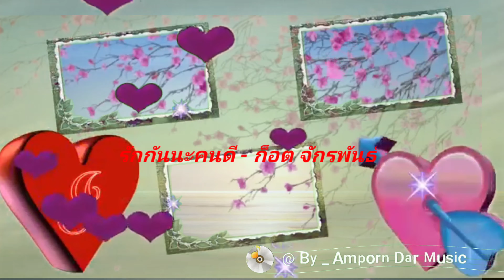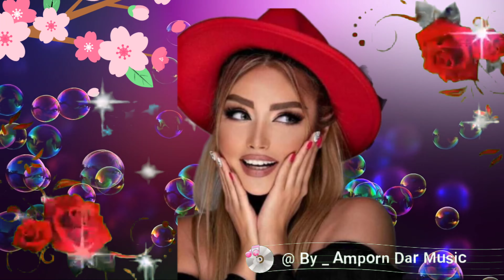รักกันนะคนดี ก็อต จักรพันธ์ ( 4K 60fps Video) By Amporn Dar Music